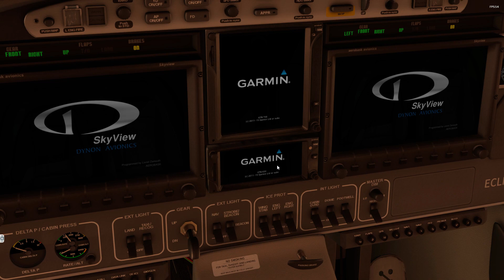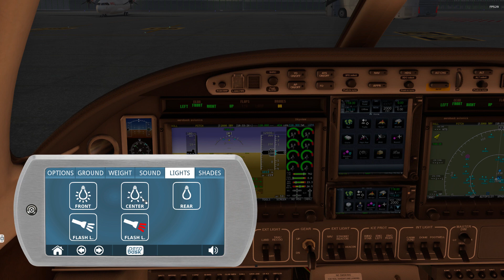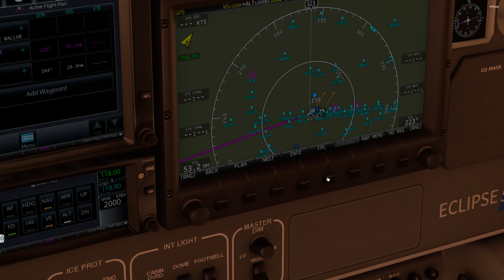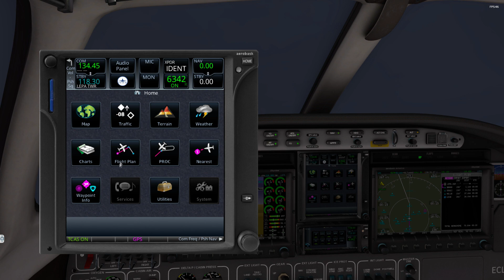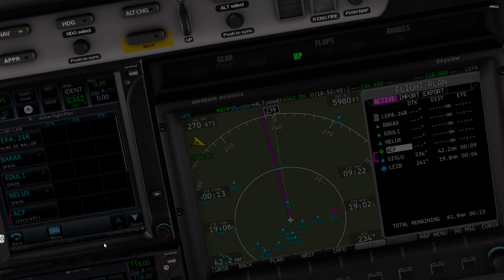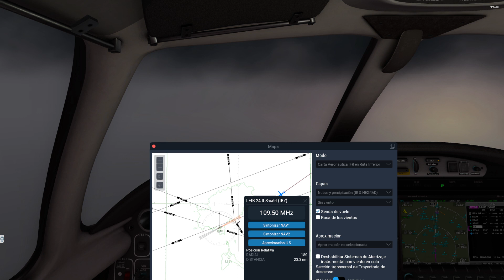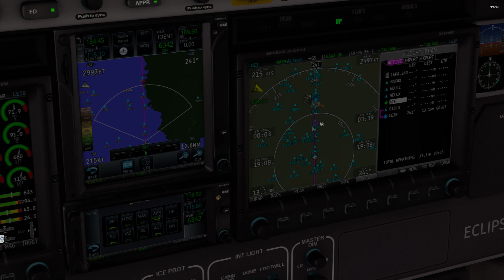[X Plane 11] Aerobask Eclipse 550 ng | Comunicaciones en IVAO | En Español